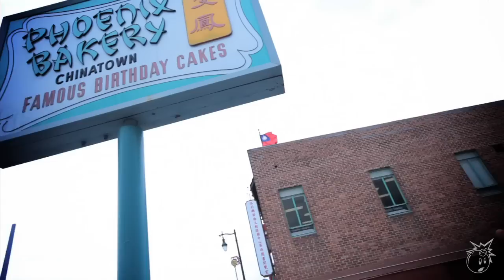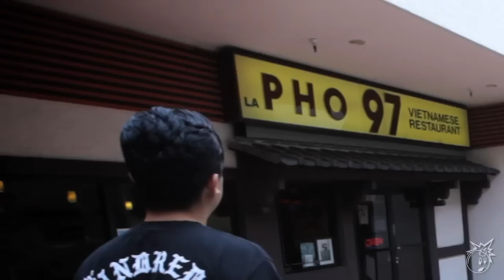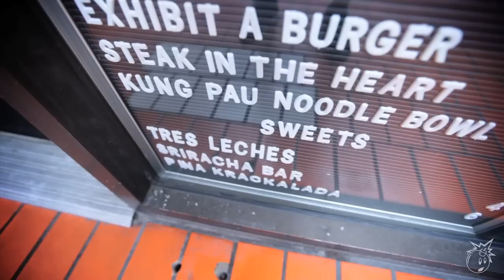ROY CHOI IN CHINATOWN :: THE HUNDREDS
CHEF ROY CHOI OF KOGI BBQ AND CHEGO TAKES US AROUND CHINATOWN, LOS ANGELES.